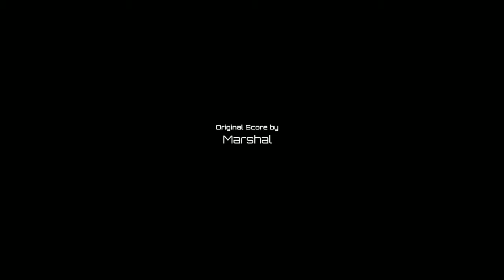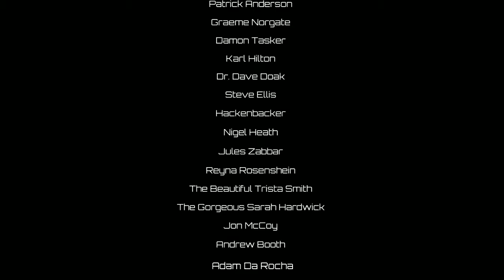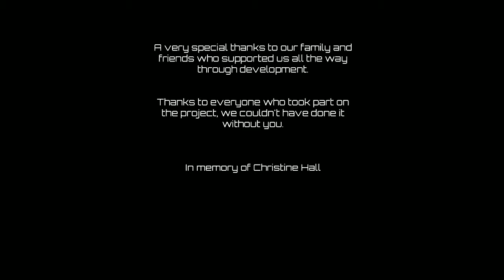Let's Play comentado. QUBE Director's Cut. Parte 6 y FINAL: La intención es lo que cuenta